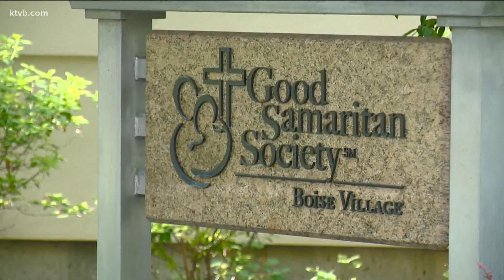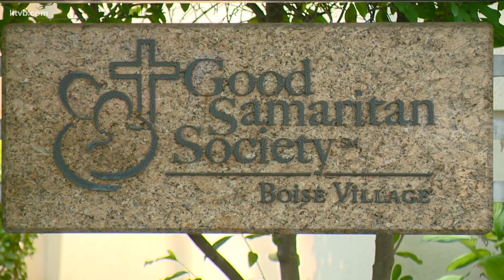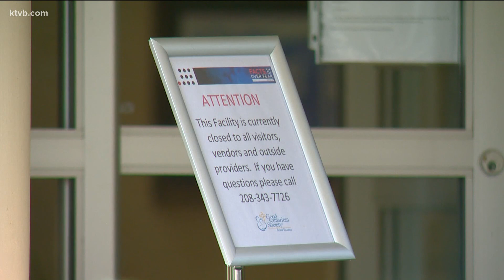Isolated in Ada County nursing homes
With Ada County still operating under Stage 3, visitors are not allowed at long-term care facilities. We talked with a Boise woman who is pushing for a change.